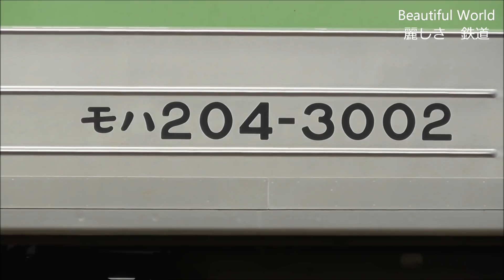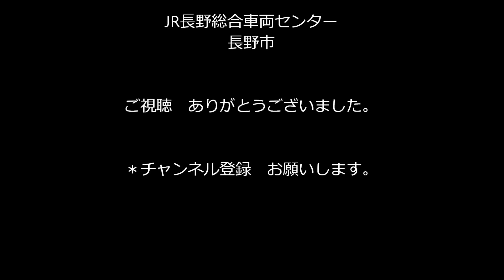保管車 ｸﾛ253‐1、DD16,EF62-3号機 廃車置き場から再び元の場所に移動 2018.2.21 JR長野総合車両センター 光panasd 743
廃車置き場に移動となり解体が心配された　保管車輛の元成田エクスプレス クロ253‐1やDD16形ディーゼル機関車、EF62形電気機関車3号機ですが　スイッチャーにより　元の定位置に再び移動されました。かつて保管車両のED62-1号機とEF63-15号機が解体されてしまった事があり　今回も心配されましたが　元の保管場所に戻ったのでひとまず安心しました。車体は相変わらず錆や塗装落ちが目立ちましたが　とりあえず解体を免れたようでした。何かの点検などで一時移動しただけかも知れません。